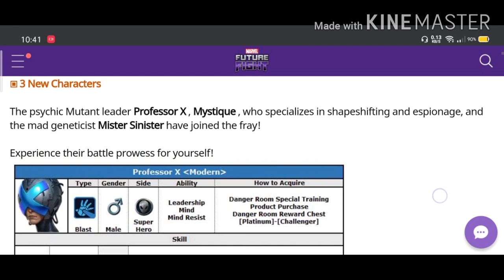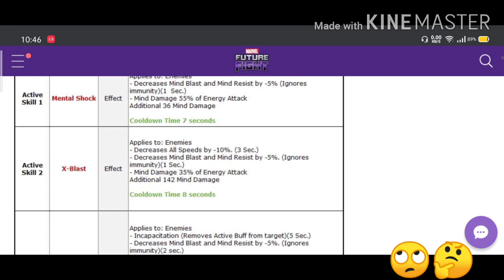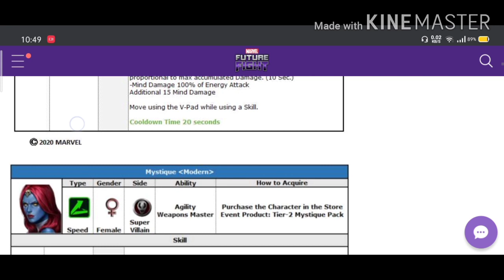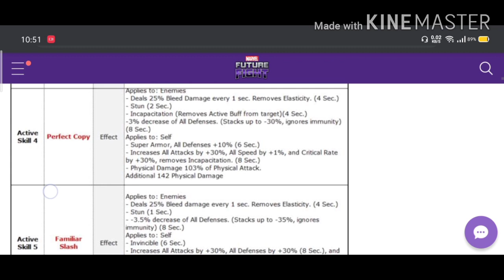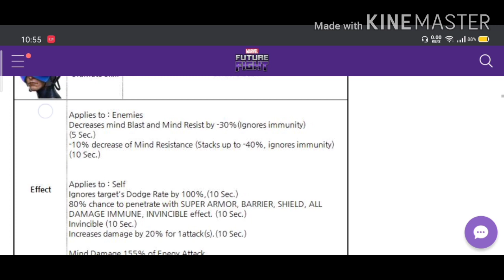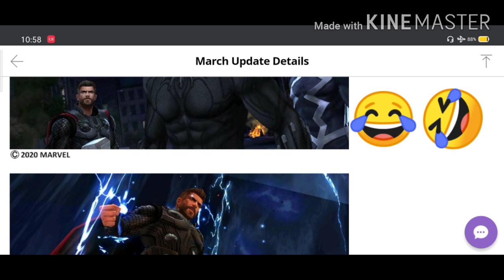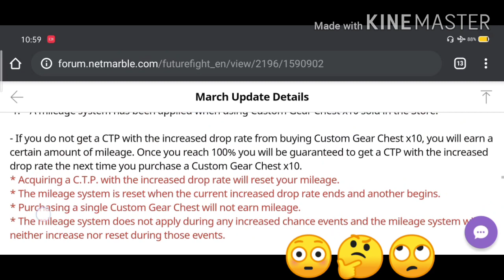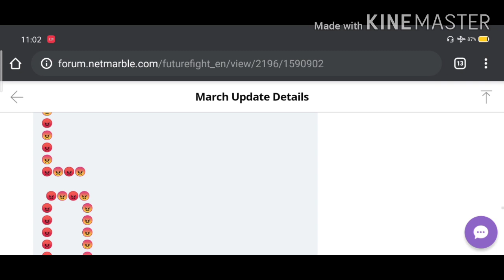Patch Notes March Update Details 5.9 MFF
Description